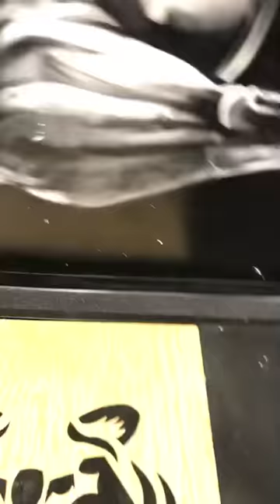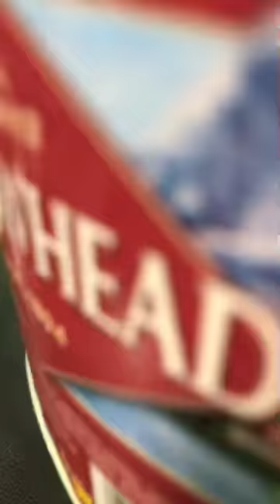Live video LaioneBuiltFitness